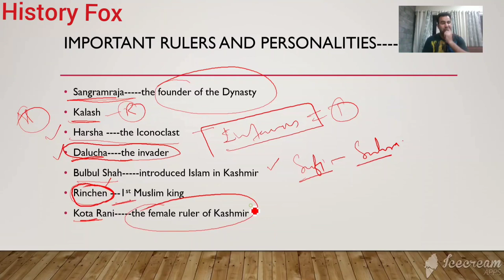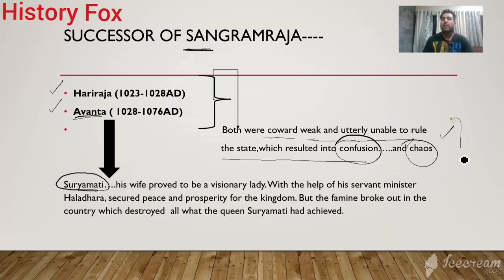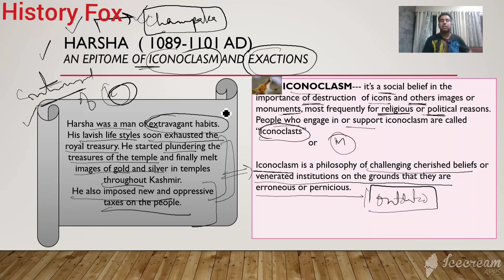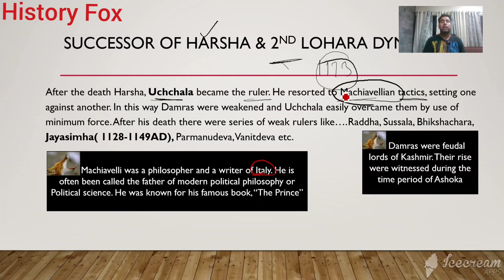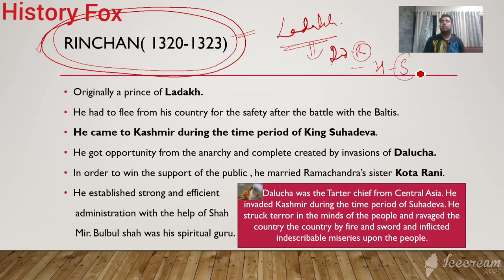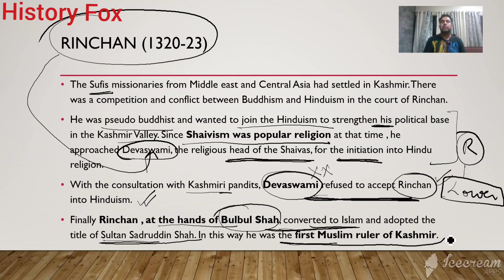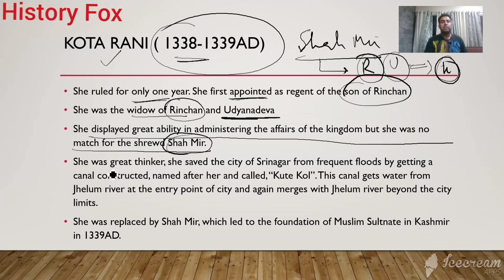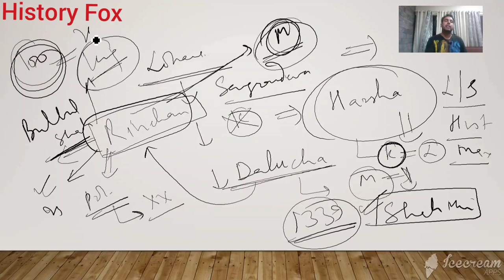Lecture 5# Lohara dynasty#History of Jammu and Kashmir# History Fox 🦊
The lohara dynasty was last major hindu rulers of Kashmir.
Rinchen was converted into Islam, became the first ruler of Kashmir.KotaRani was his widow ruler